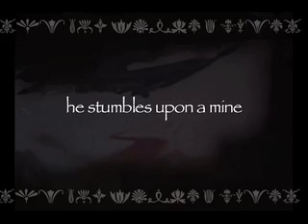The Valley of Ashes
A storytelling cabaret using every artistic medium known to man.